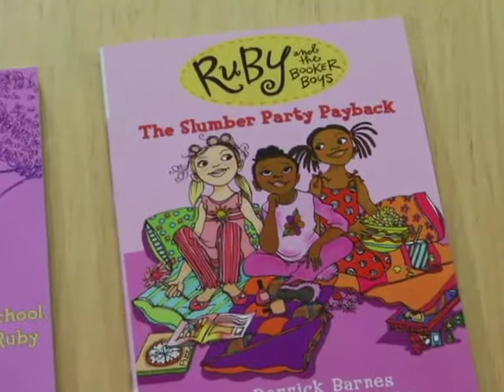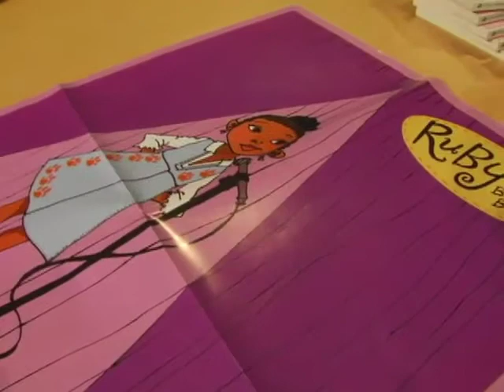Derrick Barnes Interview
Ruby and the Booker Boys author Derrick Barnes talks about his series.